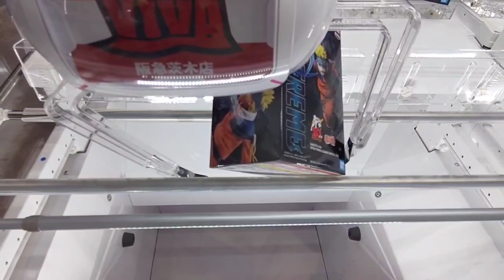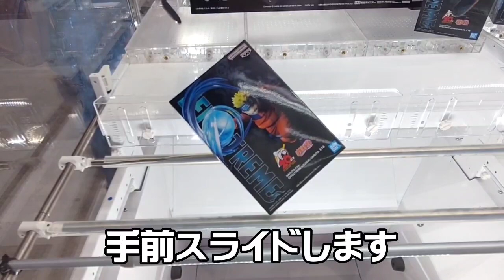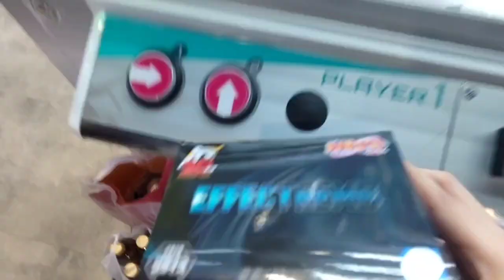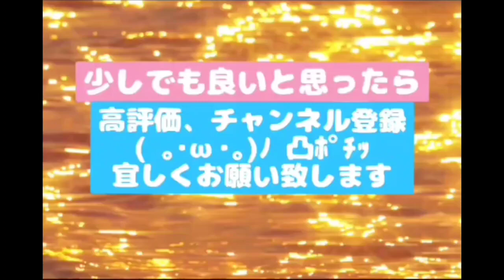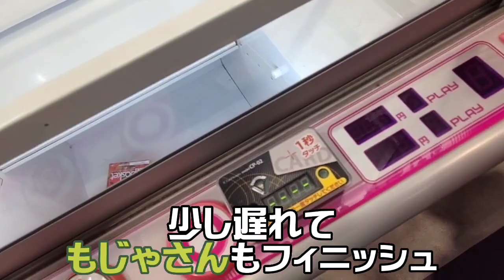【神企画】【クレーンゲーム】某YouTuberがプレイしてたブースは設定がそのままなのか？実践！あの有名YouTuberとクレゲバトル！？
野球好きチョコバットCHはクレゲメイン、カード開封動画をアップします。

今回登場しました！
撮影協力
「もっかいちゃんねる」様
もっかいちゃんねる様チャンネルURL⬇

もっかいちゃんねる様の許可を頂き動画撮影、投稿しております！

野球好きサブチャンネルもやってます。
野球関連動画、鉄道、ゲームなどはサブチャンネルに投稿します！